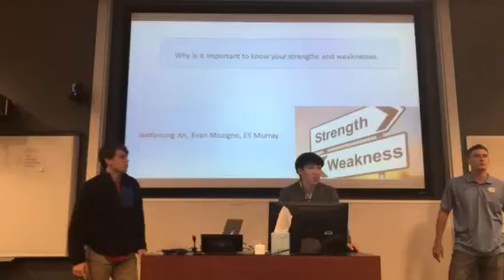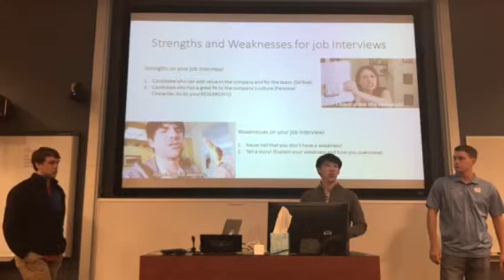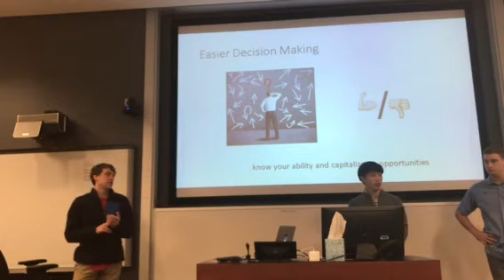Why it's important to know your strengths and weaknesses Pt.1